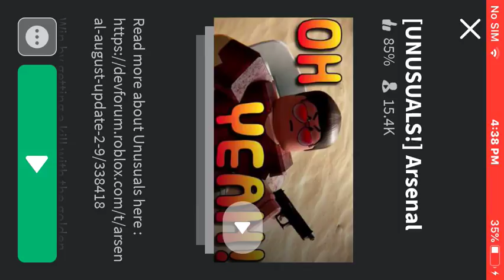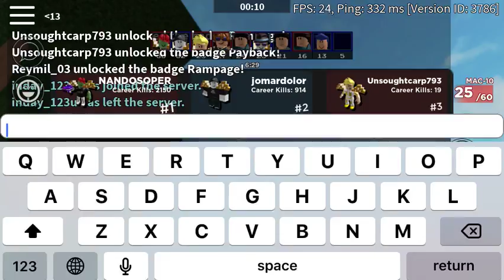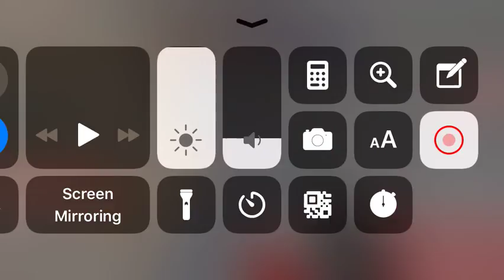Playing Arsenal for around 13 minutes and 23 seconds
Arsenal is the best Roblox game. Change my mind